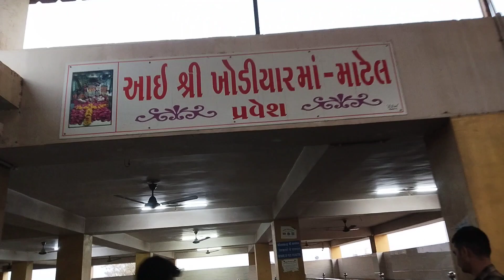આ જાડ બધાની મનોકામના પુર્ણ કરે છે || માટેલ ખોડિયાર માં નો ઈતિહાસ || ગામડાનું જીવન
માટેલ ખોડિયાર માં નો ઈતિહાસ

માટેલ નો ઈતિહાસ
આઈ શ્રી ખોડિયાર માટેલ
ખોડિયાર મંદિર નો ઈતિહાસ
ખોડિયાર માં ઈતિહાસ
માટેલ ઈતિહાસ
History Of Matel
Matel History In Gujarati
Khodiyar maa History
Khodiyar Mandir History Matel
kagvad vari khodiyar
khodiyar ma new video
khodiyar ma stutas
matel vari khodiyar
parcha ma khodiyar na
khodiyar ma na dakla
khodiyar ma ni varta
khodiyar ma pichar
rajpara vari khodiyar
khodiyar ma na garba
khodiyar che jogmaya
khamma Mari matelvali khodiyar
Aai khodiyar na parcha
Jay ma khodiyar
khodiyar ma na parcha
khodiyar
khodaldham
આ જાડ બધાની મનોકામના પુર્ણ કરે છે
ગામડાનું જીવન